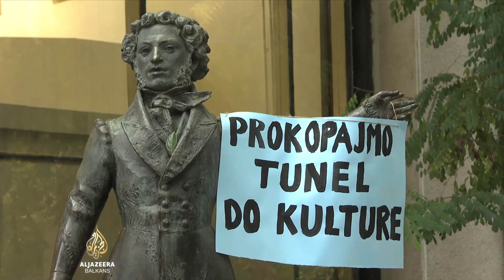Nova Vlada Crne Gore: 19 ministara i pet potpredsjednika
Crna Gora dobila je novu vladu.

Premijer Milojko Spajić je od svog prethodnika Dritana Abazovića već preuzeo dužnost.

Vlada će imati 19 ministarstava i pet potpredsjednika.

U vlasti sudjeluju Pokret Evropa sad, Demokrati, Socijalistička narodna partija, Albanska alijansa i Albanski forum, dok manjinsku podršku u parlamentu daje prosrpska koalicija Za budućnost Crne Gore.